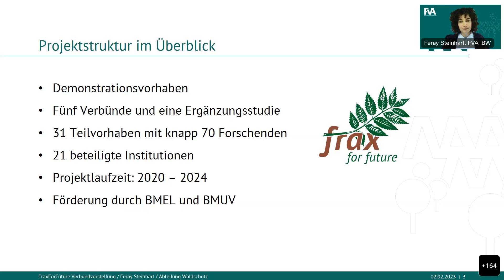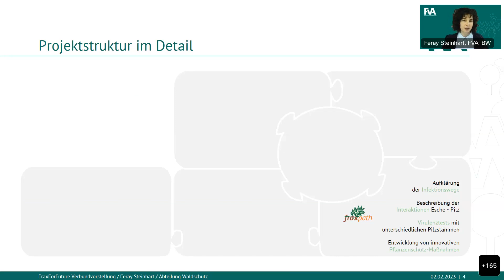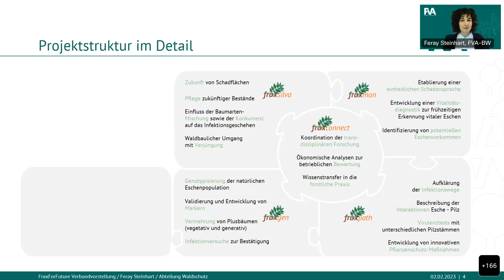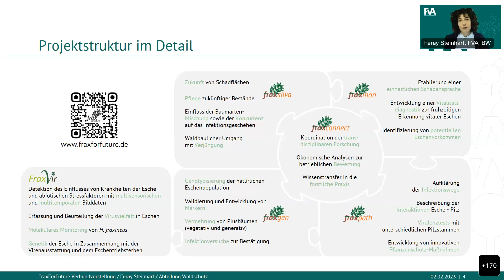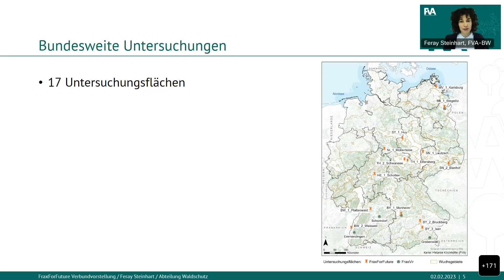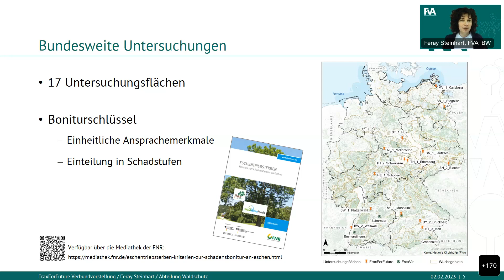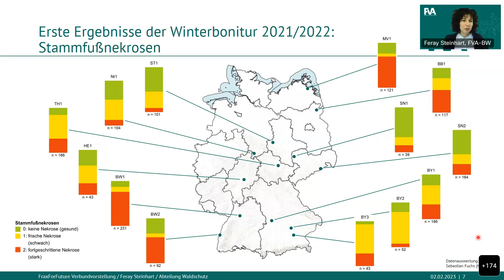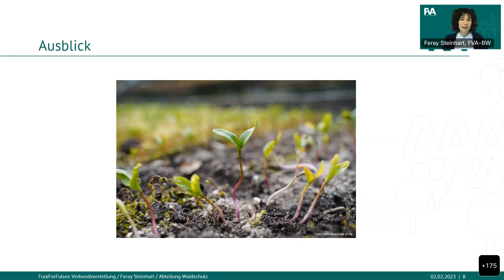FraxForFuture Verbundvorstellung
Vortrag zum FVA-Kolloquium am 02. Februar 2023